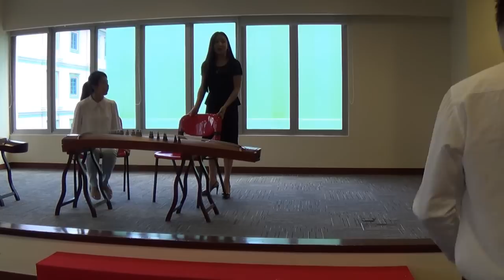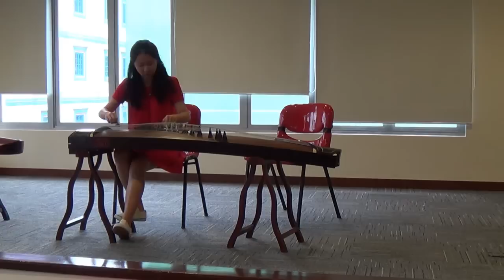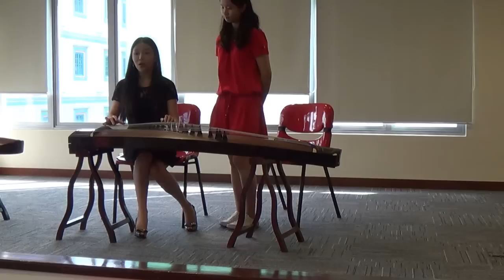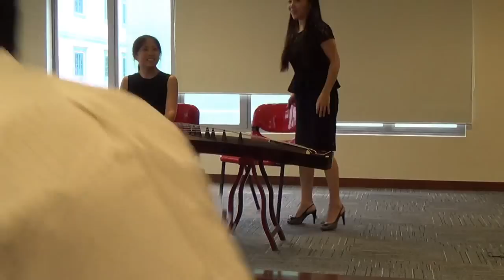Nafa袁莎古筝大师班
2013年9月16日4pm-6pm
Nafa Campus 1, Seminar Room